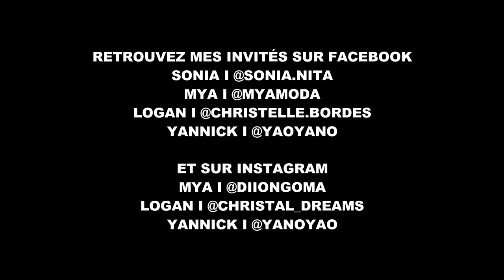La Femme d'aujourd'hui Est Elle Réellement Libre ? Le 20/10/2017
DANS CE LIVE DE “DésireEtDeviens"
PARIS - 20H00
Date: 20-10-17
DOSSIER CHAUD:
LA FEMME D'AUJOURD'HUI EST-ELLE RÉELLEMENT LIBRE ???
Un regard plus profond sur la manière dont la Femme en 2017 perçoit sa vie entre le rêve et la réalité…

Questions :

Avez vous une définition personnelle de la liberté ?

Quel est le but de votre vie ? Quel est le rôle que pensez-vous devoir jouer dans cette vie en tant que femme?

Vrai ou faux
Diriez-vous que vous êtes plus libre que vos arrières grand-mère ?

Si oui, est-ce que vous trouvez que cela à des effets positifs dans la majorité dans les relations de couple entre les hommes et les femmes du quotidien, c’est à dire nous les anonymes?

Vrai ou faux
La femme est l’égal de l’homme ?

Vrai ou faux
Une femme au foyer c’est la même chose qu’un homme au foyer ?
Si non, pourquoi

Avez-vous le pouvoir d'écrire votre propre histoire?

N’est-ce pas la société qui a conçu vos rêves et vos objectifs avec la complicité de vos parents ?

Avez-vous déjà développé une pensée originale sans être influencé par des personnes extérieures ?